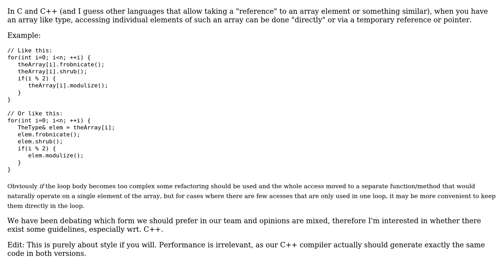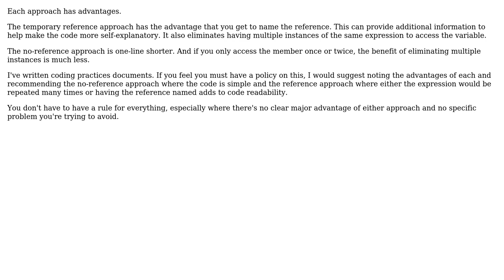Software Engineering: What are pros and cons of using temporary "references"? (3 Solutions!!)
Software Engineering: What are pros and cons of using temporary "references"?

With thanks & praise to God, and with thanks to the many people who have made this project possible! | Content (except music & images) licensed under CC BY-SA | Music | Images & others | With thanks to user Martin Ba user Joris Timmermans user David Schwartz user AProgrammer and the Stack Exchange Network Trademarks are property of their respective owners. You are responsible for your own actions.